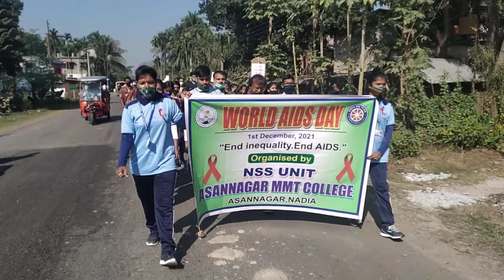World Aids Day-2021_Part-3